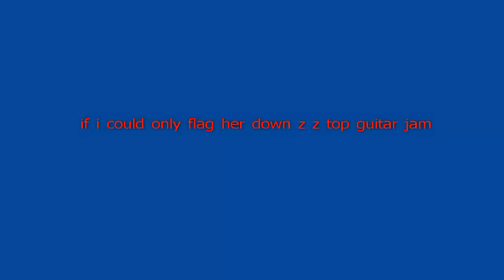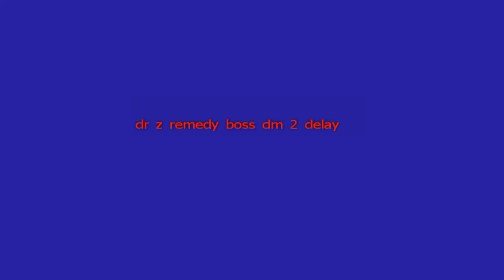z z top if i could only flag her down jam dr z remedy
boss dm 2 delay jauernig luxury drive